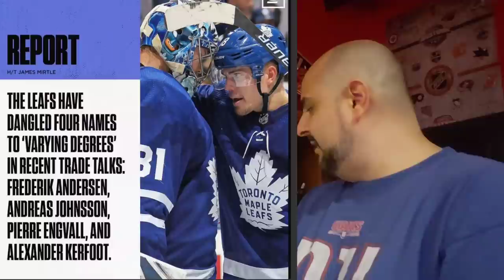MAPLE LEAFS AND ST LOUIS BLUES TALKING TRADE WITH COLTON PARAYKO?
There's a RUMOR that the Toronto Maple Leafs and St Louis Blues are working on a trade centering around Colton Parayko. Will Dubas make bold moves and trade some big names for the exact type of defenseman they need for this Maple Leafs roster and will the blues shed cap space to retain their captain Alex Pietrangelo.

Thumbnail done with Canva & thumbnail maker for youtube

Video done with inshot

hockey skatedown